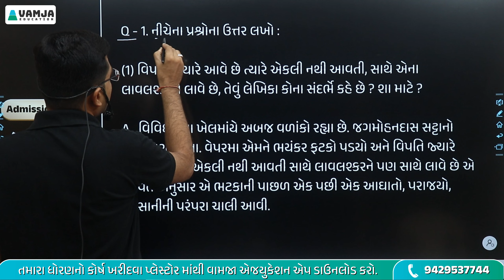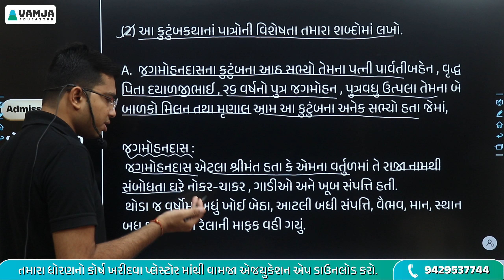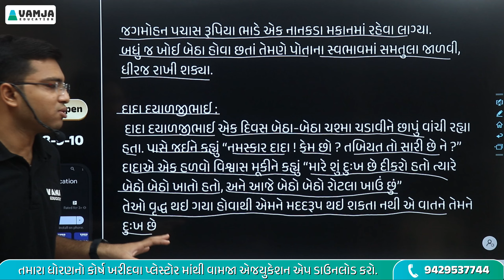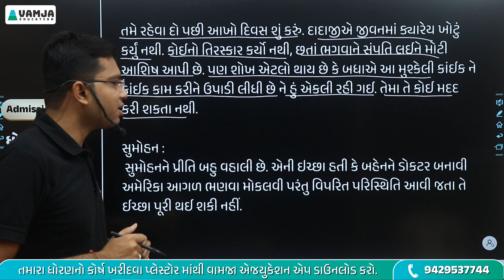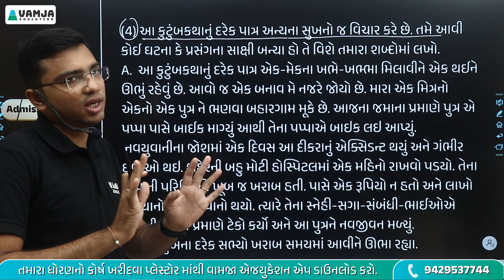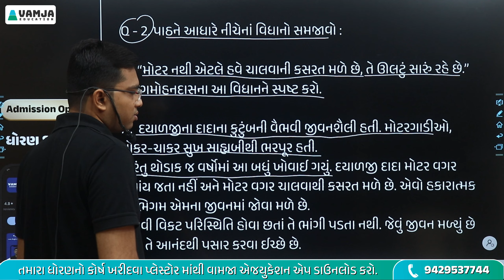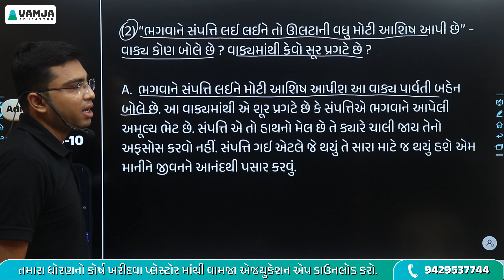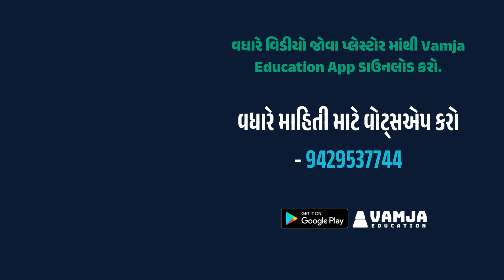std 8 gujarati ch 17 swadhyay | dhoran 8 gujarati part 17 swadhyay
std 8 gujarati ch 17 swadhyay | dhoran 8 gujarati part 17 swadhyay | dhoran 8 gujarati ch 17 swadhyay | std 8 gujarati chapter 17 swadhyay | gujarati std 8 ch 17 swadhyay

In this video  you will learn std 8 gujarati ch 17 swadhyay ( સંસ્કારની શ્રીમંતાઈ ) in Gujarati medium
Hope you have understood the dhoran 8 gujarati ch 17 swadhyay properly.